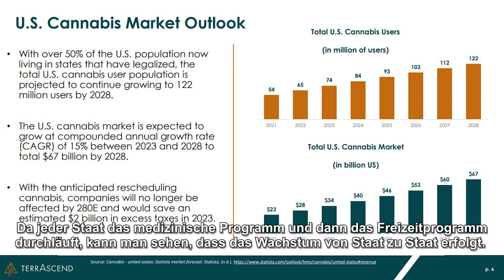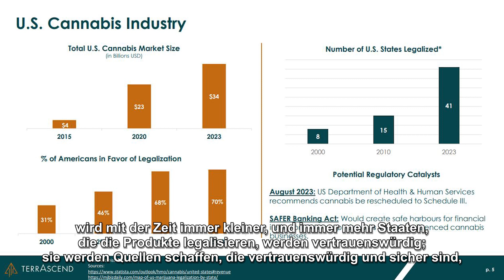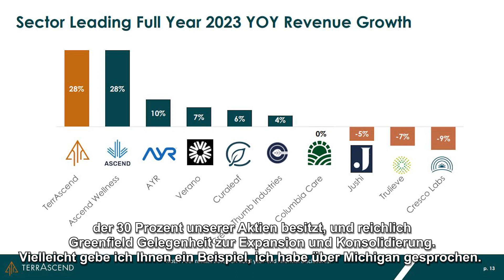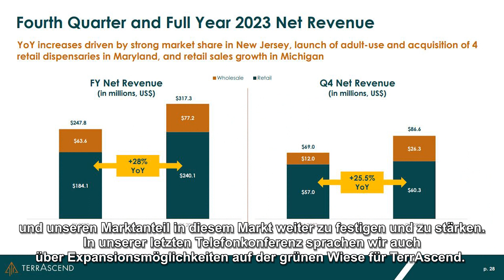TerrAscend: Interview mit Ziad Ghanem (CEO) S2E2